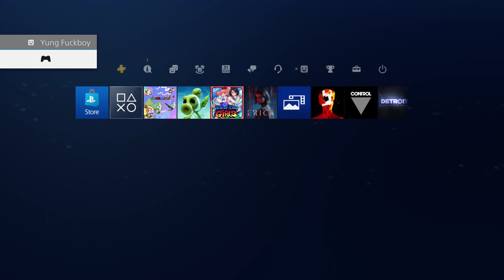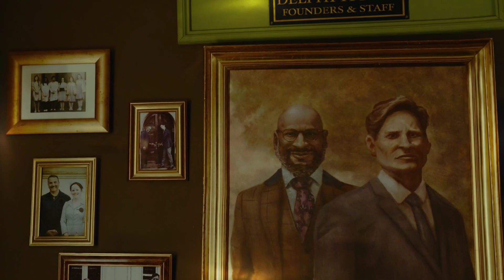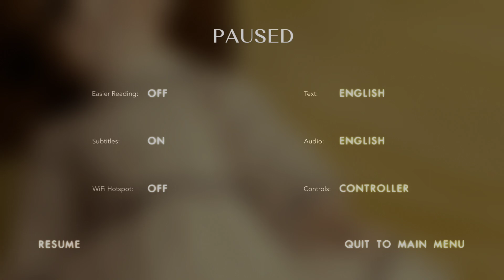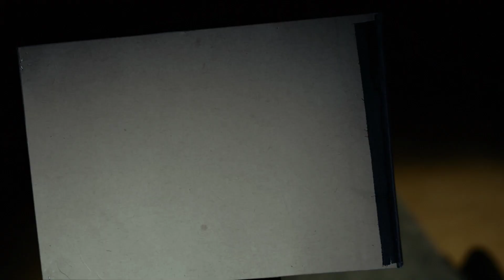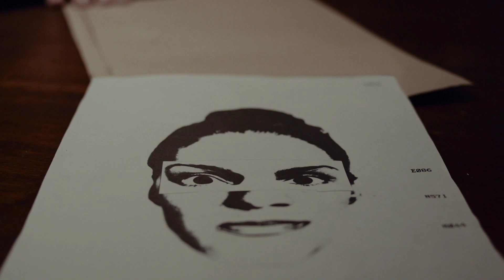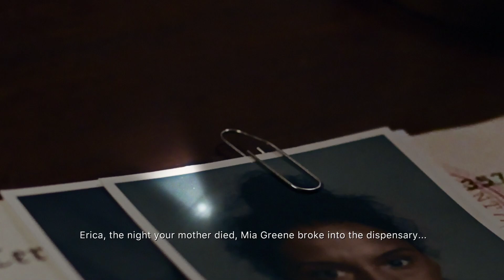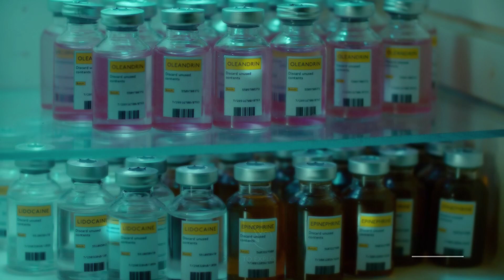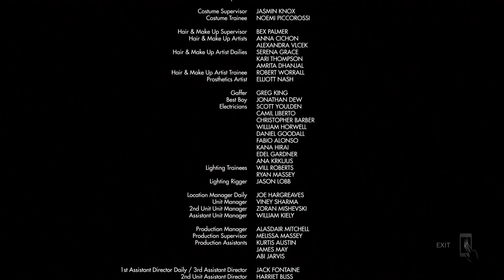Gaming w/ Jackmove: Erica Full Playthrough